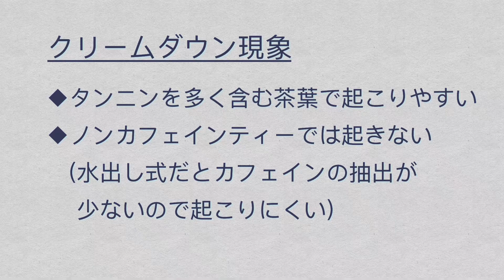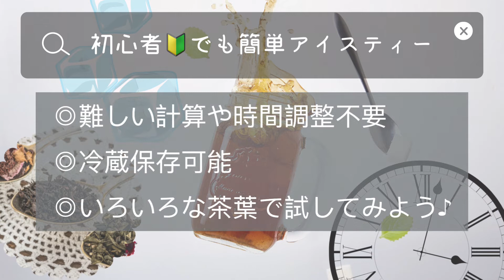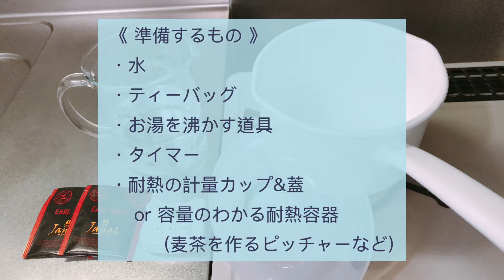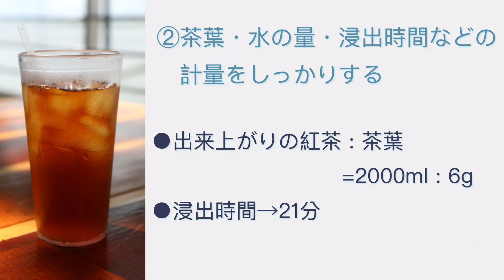【アイスティー入門】氷を使わないアイスティーの作り方[Tea vlog]ねね茶#12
《初心者にもおすすめ》失敗しないアイスティーの作り方を2つご紹介します。ティーバッグで簡単❣️クリームダウンなんて怖くない😉

00:00 オープニング
01:26 アイスティーの作り方は●●通り⁉️
03:11 クリームダウン現象とは？
05:50 レシピ紹介①ハイブリッド式
08:35 レシピ紹介②フランス人マダム式
10:54 レシピ紹介(アレンジティー)塩レモンアイスティー

動画で紹介したレシピの材料と道具↓↓

《ハイブリッド式》出来上がり400ml
・水　400ml+器具の予熱用
・ティーバッグ　2g×2
・お湯を沸かす道具
・タイマー
・耐熱の計量カップ&蓋
　 or 容量のわかる耐熱容器(麦茶を作るピッチャーなど)

●出来上がりの紅茶 : 茶葉=100ml :1 g
●浸出時間
　→ ホットティーと同じ時間+α=10分

《フランス人マダム式》出来上がり2000ml
・水(２ℓのペットボトル)
・ティーバッグ 2g×3
・お鍋(蓋付き)
・タイマー
・保温用のタオル

●出来上がりの紅茶 : 茶葉=2000ml : 6g
●浸出時間→ 21分

《熱中症対策にも◎塩レモンアイスティー》
・アイスティー(渋みが少ないもの)
→動画内では『ジャンナッツアールグレイ』使用
・塩レモン　適宜
→動画内では『天塩まろやか塩レモン』使用
・はちみつ　お好みで
※塩レモンがない場合は、レモン果汁と天然塩でも可

作り方↓
①塩レモンとはちみつをグラスに入れる
(はちみつは常温の水少々を加えてゆるく伸ばしておく)
②氷とアイスティーを注いで攪拌したら出来上がり
塩レモンとはちみつは、味をみながらお好みの量でつくってみてくださいね😊
アイスティーは、特にアールグレイがおすすめです🍋

このチャンネルでは、様々な紅茶のテイスティングレビュー・購入してよかったお茶道具の紹介等、Tea Lifeを楽しむための情報を発信しています。

お茶好きさんみんなで、紅茶(和紅茶も)を盛り上げていきましょう♪